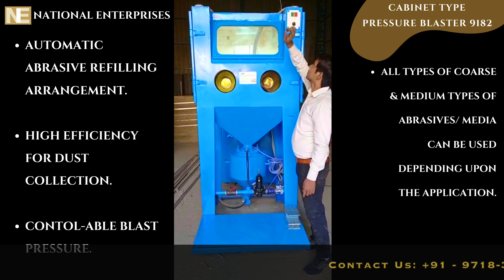PB 9182 CABINET TYPE PRESSURE BLASTING MACHINE STANDARD MODEL READ STOCK NATIONAL ENTERPRISES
🔺Ready Stock of National Enterprises Make - Cabinet Type Pressure Blasting Machine PB 9182 (Standard)

🔺Recommended for the following:
                                                         - fast cleaning
                                                         - removal of heavy rust
                                                         - corrosion using coarse abrasive
                                                         - etching etc.

🔺Works on direct pressure principle of blasting.
🔺Produces high abrasive velocity - thus cleans component faster.
🔺Automatic abrasive refilling arrangement.
🔺High efficiency for dust collection.
🔺Manual shaker - provided.
🔺Control-able blast pressure.
🔺All type of coarse & medium type of abrasives/ media can be used depending upon the application.

VISIT US @:
@ 📍 National Enterprises Corporate Office: 12/2 Main Road, Opp. Lunar Automotive Systems Ltd. Rn. Sec-37 Modh, Faridabad 121003.
@ 📍 National Enterprises Pune Regional Office: lot No. 81, Sector No. 10, PCNTDA, Bhosari Pune 26 Maharashtra

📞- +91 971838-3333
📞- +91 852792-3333